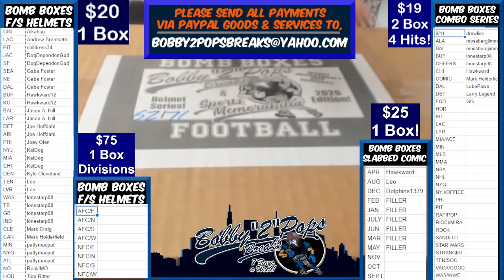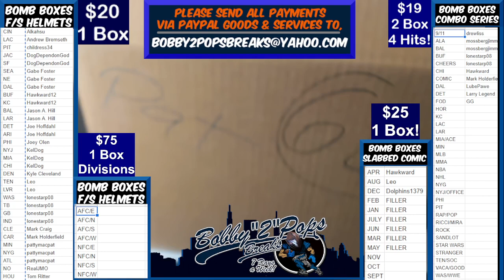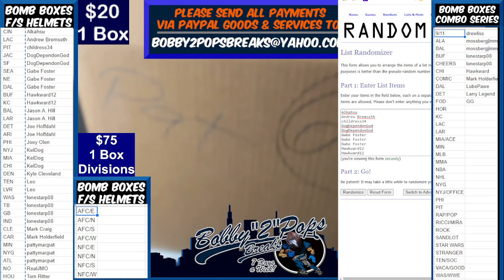9 1 21 Bomb Boxes FS Football Helmets 1Box Break Helmet Cash Box #1 $300 Room Credit NYG